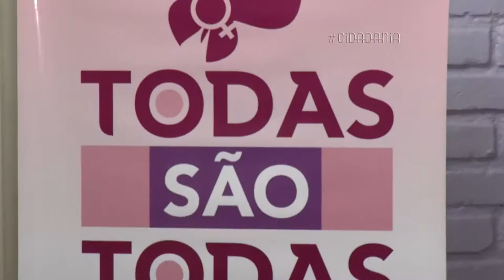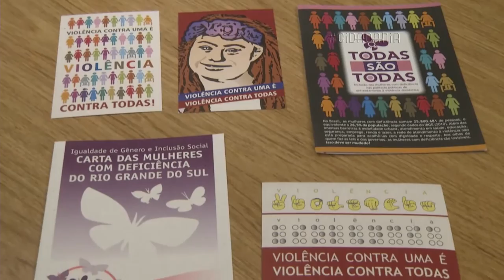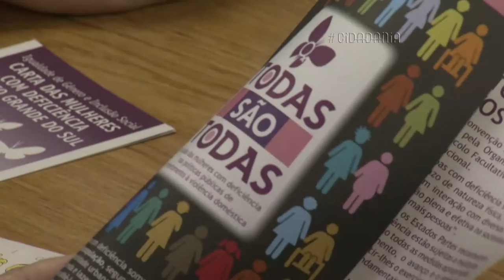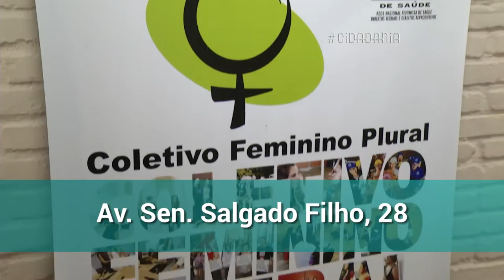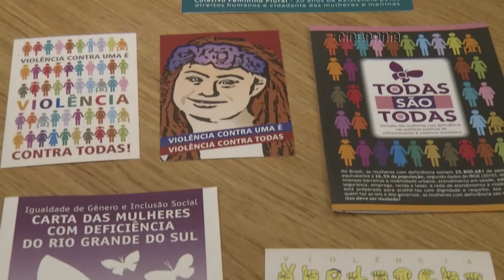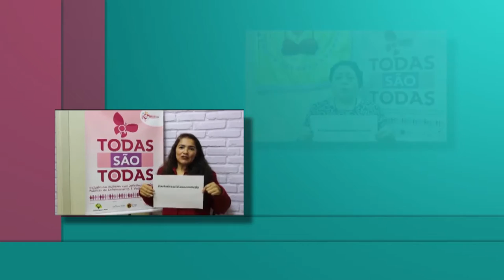Cidadania | TVE - Inclusivass - 01/9/2016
O Cidadania conta a história das "Inclusivass" um grupo de mulheres com deficiência que lutam por políticas públicas de enfrentamento a violência doméstica. Elas falam sobre o acesso a saúde, e na busca da visibilidade da mulher com deficiência.